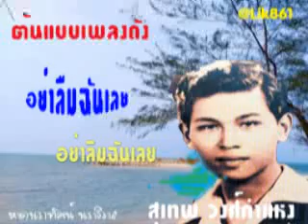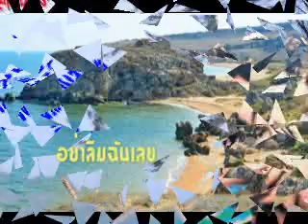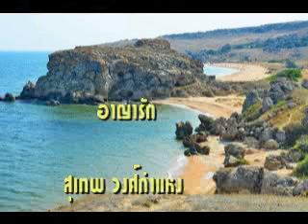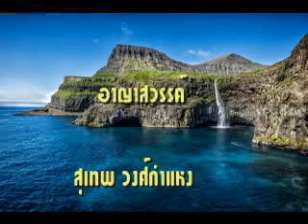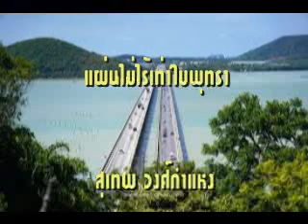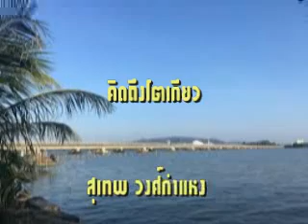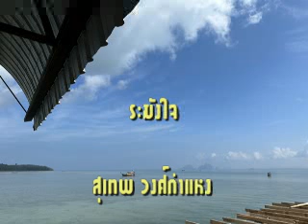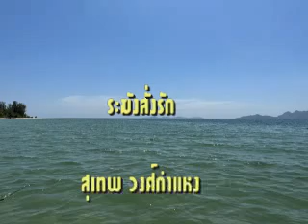ตันแบบเพลงดัง อัลบั้ม อย่าลืมฉันเลย สุเทพ วงศ์กำแหง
- คุณสุเทพ วงศ์กำแหง ศิลปินแห่งชาติ สาขาศิลปะการแสดง (เพลงไทยสากล – ขับร้อง) ปี 2533

00:00  01- อย่าลืมฉันเลย
02:59  02- อาญารัก
06:12  03- อาญาสวรรค์
09:10  04- เมื่อรักแท้ก้าวมาถึง
12:31  05- คนที่ผมรัก
15:17  06- แผ่นดินไม่ไร้เท่าใบพุทรา
18:08  07- คิดถึงโตเกียว
18:08  08- พี่รักยอดอนงค์
24:30  09- ดอกแก้ว
27:26  10- ระฆังใจ
30:25  11- ระฆังสั่งรัก
33:24  12- บอกผมสักคำ

***เพื่อเป็นกำลังใจฝาก กดไลค์ ,กดแชร์, กดติดตาม(ที่เครี่องสี่เหลี่ยมสีแดง มุมขาวด้านล่าง) แจ้งเตือนเพื่อมิให้พลาดคลิปเพลงใหม่..